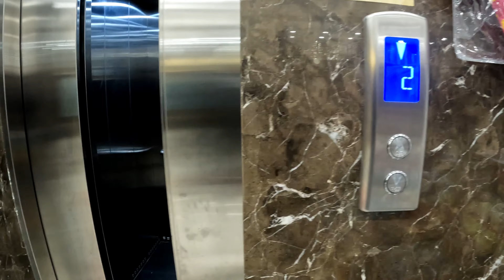ap shopping mall katghora vlog | Doresh vlogs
Ap shopping mall katghora city ke main road, jaistambh chowk ke sapne mein hai ap shopping mall ki opening 14 October 2019 ko hua tha ap shopping mall katghora city ka sabse bada shopping mall hai ap shopping mall mein teen floor hai ap shopping mall ke ground floor mein food product hai, our ap shopping mall ke fast and second floor mein grocery and clothes hai, ap shopping mall main do billing counter our ap shopping mall main ek lift hai ap shopping mall katghora main apko apne budget ke hisab se sare product available milenge to agar aap katghora city ke aas paas mein kahin rahte hain to ap shopping mall shopping karne jarur aana

Title:- ap shopping mall katghora vlog | ap shopping mall katghora | ap mall katghora | Doresh vlogs
Uploder:- Doresh Kashyap
Edit Software:- Wondershare filmora